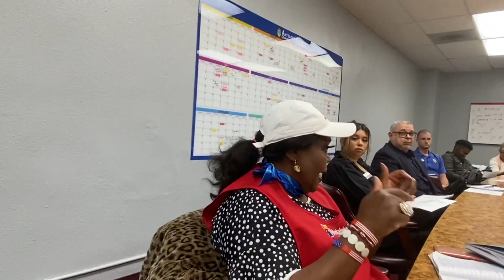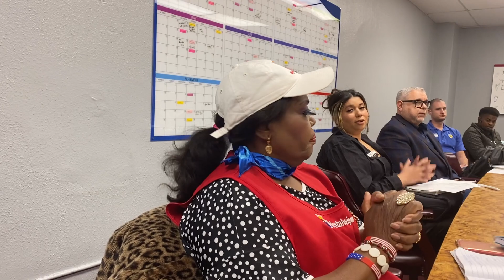Lydie Livolsi Tchouangang CEO & Founder Antelope Valley Chambers of Commerce Ambassador 2/ 22/ 2023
on February 22, 2023 AV Chambers Ambassador meeting in Lancaster California